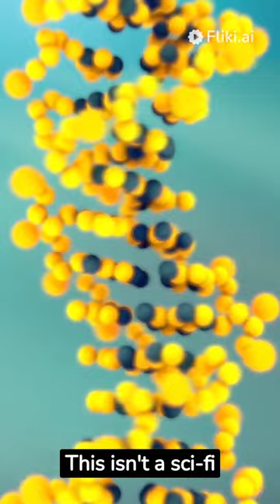amazing facts about spider goat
VireoVignettes Explore the fascinating world of genetic engineering with our YouTube Short video, 'Amazing Facts About Spider Goat.' In just under a minute, we unravel the extraordinary science behind creating goats that produce spider silk proteins, and why this incredible innovation holds promise for various industries. Join us for a quick, eye-opening journey into the realm of biotechnology and nature's marvels